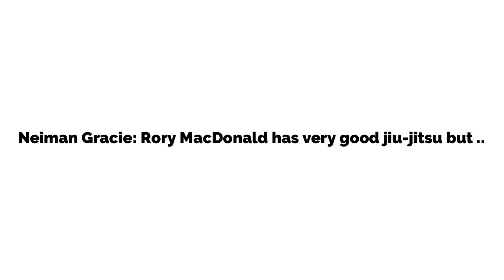Neiman Gracie: Rory MacDonald has very good jiu-jitsu but it’s not better than mine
MMA